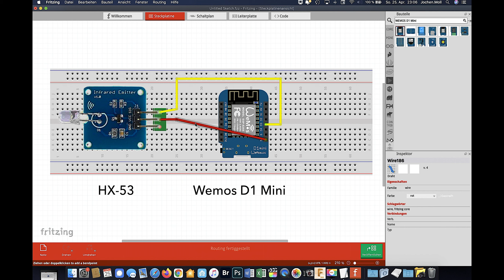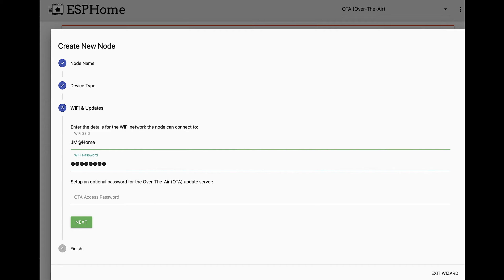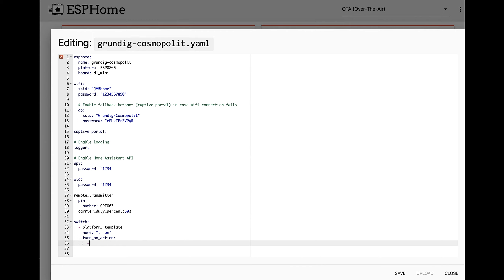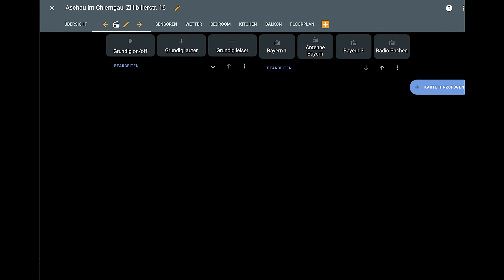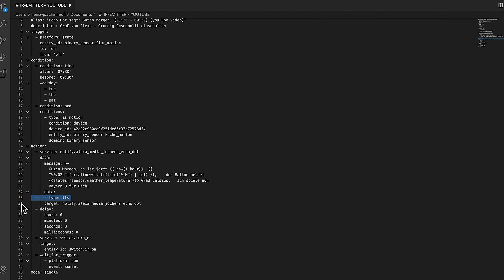DIY: Home Assistant - ESPHome - ESP8266 - Part 3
Teil 3, meiner Mini Serie über den Home Assistant mit dem Add-on ESP-Home.
Wir verbinden einen IR-Emitter - Typ HX-53 mit dem 32Bit ESP8266
Wemos D1 Mini. 😎 und Steuern mit einer Home Assistenten Automation
ein GRUNDIG Cosmopolit 7 Internet Radio.

Wemos D1 Mini inkl. eBook =
IR Emitter Modul =
3x KY-005 IR-Sender/Transceiver Modul =
3x KY-022 IR-Recever =
BME280 inkl. eBook =
Breadboard Kit =
3x AAA Batteriehalter =
Sony A7 iii =
LED Akku Videoleuchte =
11 Zoll Magic Arm =
NEWS ‼️ - Rode Wireless Go 2
Rode Wireless Go